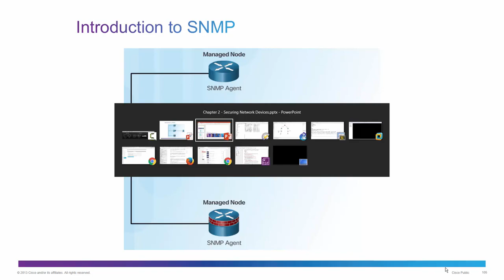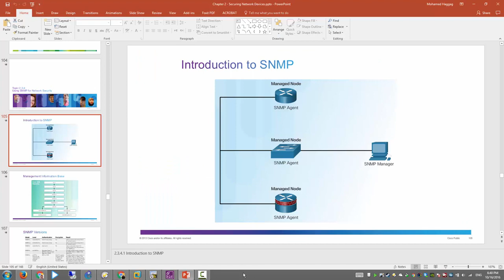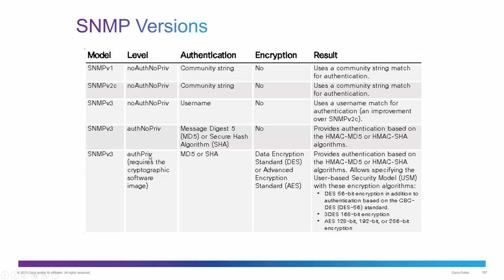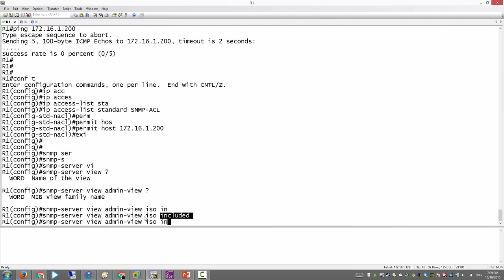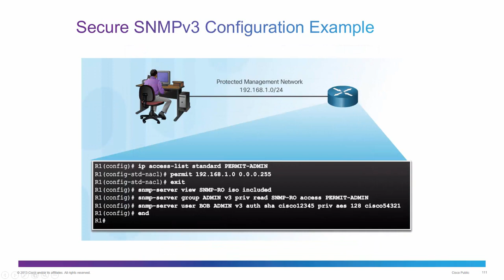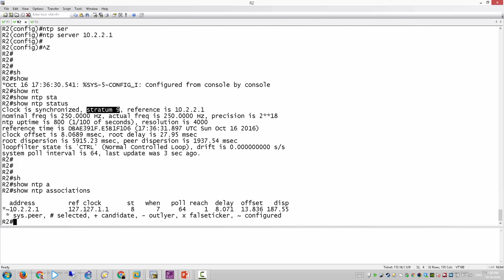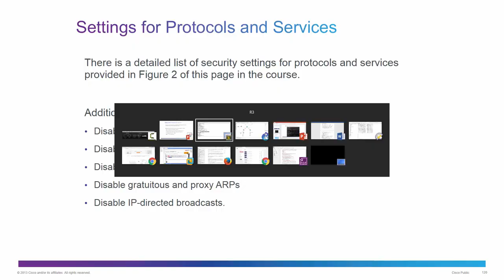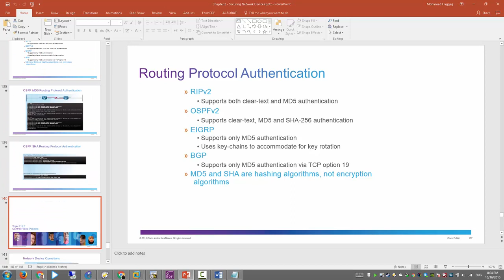10-CCNA Security 210-260 IINS (Lecture 10) By Eng-Mohamed Haggag | Arabic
10-CCNA Security 210-260 IINS (Lecture 10) By Eng-Mohamed Haggag | Arabic